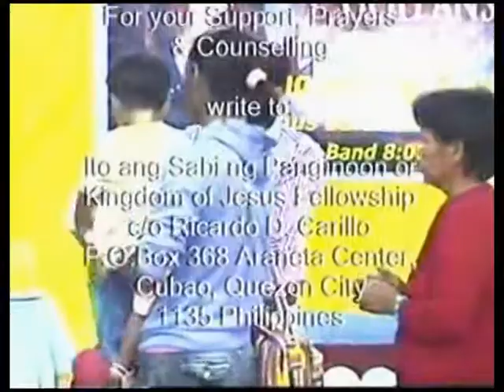Overflowing Blessings and Promotions are for the Obedient Children of God Part 5of 5